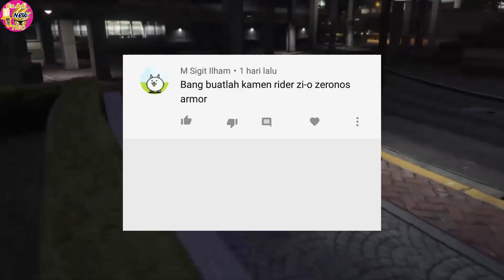KR Zi-O ZeronosArmor (FanMade)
Fan Made Kamen Rider Zi-O ZeronosArmor

yang sudah reques ditunggu saja, jangan reques lagi.
kalau sudah jadi silahkan reques lagi

Warning : Please do not use my fanmade content without getting permission.

Legal Warning: All of the content that I use as my raw source belongs to me and are my own creations and the audio content which I use belongs to Toei Company, Ltd.